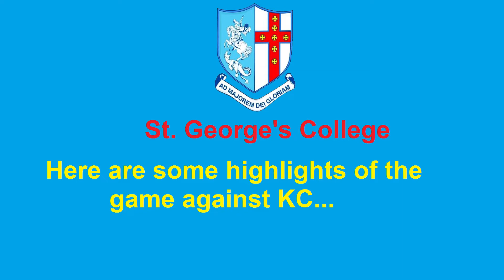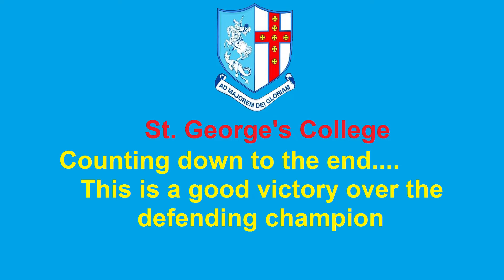2019 St. George's College Lacrosse...STGC(9) vs Kingston College(7)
The 2019 High School Lacrosse/Taino Cup has started. St. George's College has started well with two victories, one against the defending champion Kingston College.

The journey has just begun!

STGC Photography
AMDG